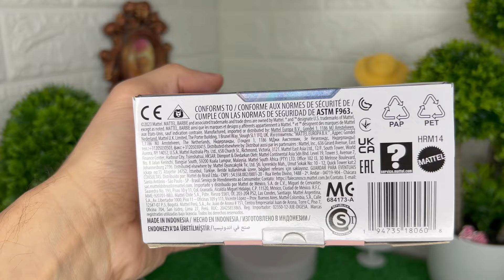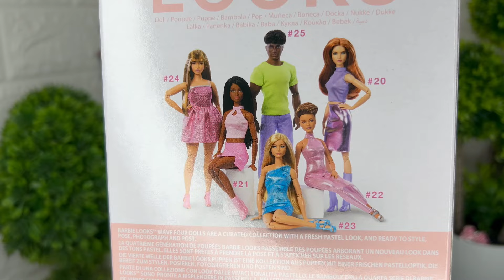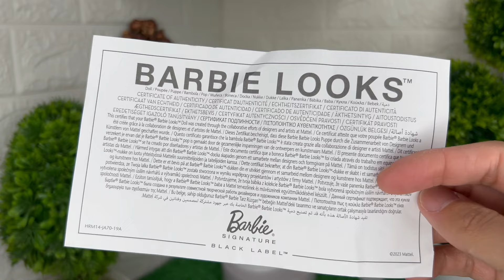Barbie Looks 2024 #22 - SERÁ QUE VALE A PENA?🤔 Unboxing e Review PT BR